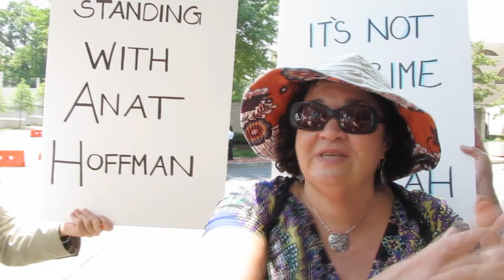Recap - Protest in support of Anat Hoffman